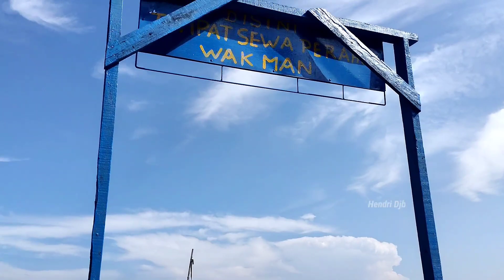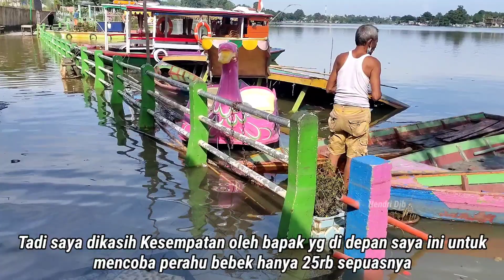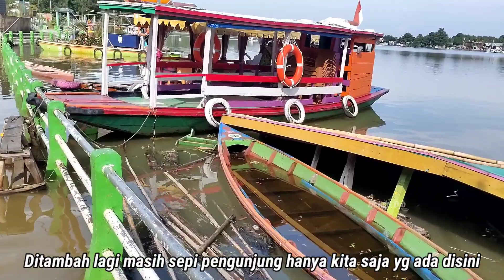DANAU SIPIN || BANJIR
Imbas dari meluapnya sungai Batanghari jambi sehingga Danau sipin terkena Banjir

Video ini dibuat : 17 November 2021
Di Edit                 : 18 Novemver 2021
Di Upload.          : 18 November 2021

Bagi teman teman yang ingin usahanya di promosikan melalui channel ini silahkan Dm langsung instagram kita yaa 👇